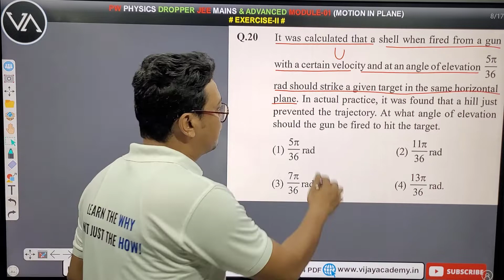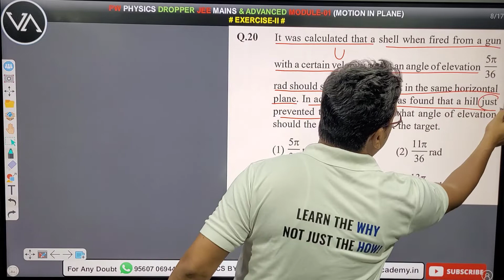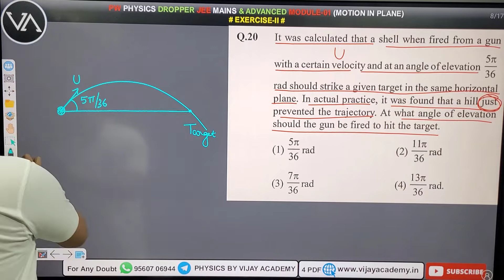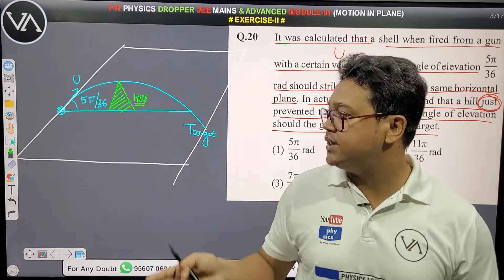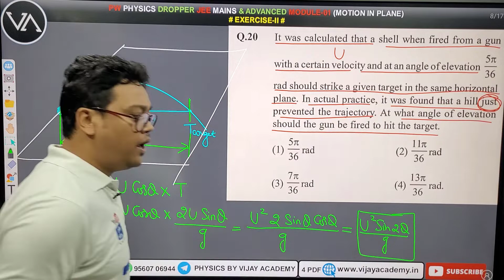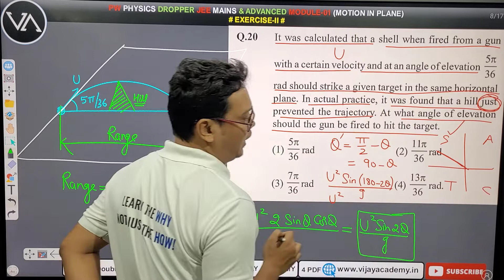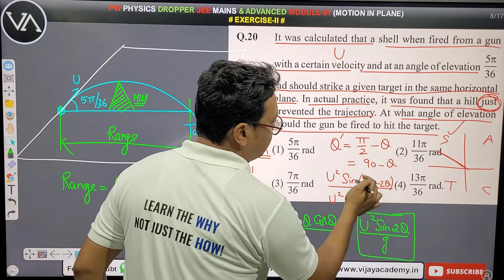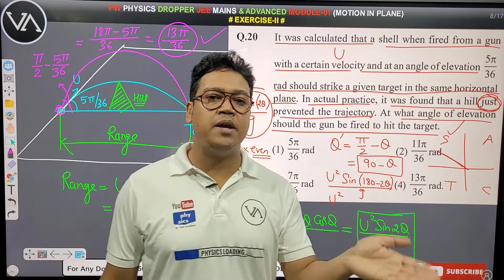PW Modules Solutions Projectile - Projectile | Important Physics Question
Projectile motion Explained in this video.

Question20 : It was calculated that a shell when fired from a gun with a certain velocity and at an angle of elevation 5 36  rad should strike a given target in the same horizontal plane. In actual practice, it was found that a hill just prevented the trajectory. At what angle of elevation should the gun be fired to hit the target.

Chapters:

0:00 - It was calculated that a shell when fired from a gun with a certain velocity and at an angle of elevation 5 36  rad should strike a given target in the same horizontal plane. In actual practice, it was found that a hill just prevented the trajectory. At what angle of elevation should the gun be fired to hit the target.